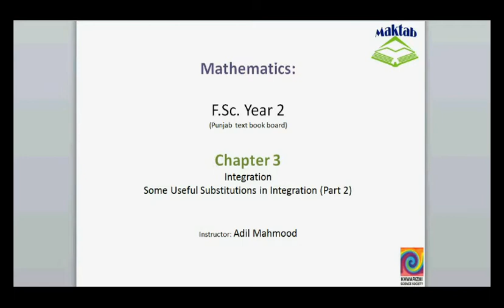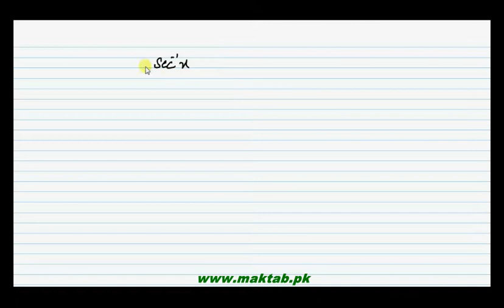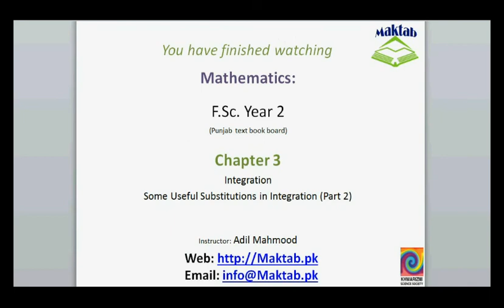FSc Math Book2, CH 3, LEC 13; Some Useful Substitutions in Integration Part ll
This video lecture from Integration (F.Sc. second year Mathematics) covers: Integration of complex functions using the mathod of trigonometric substitution. Find more e-learning material and educational video lectures in Urdu at maktab.pk. These videos are free to use for promotional and commercial purpose by keeping the credits to Maktab.